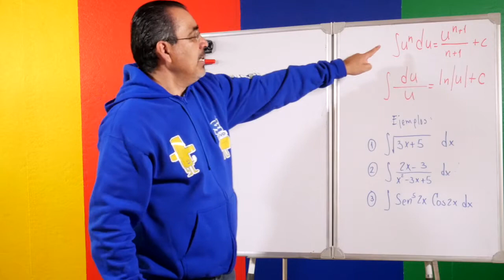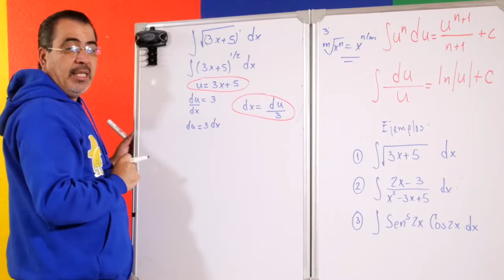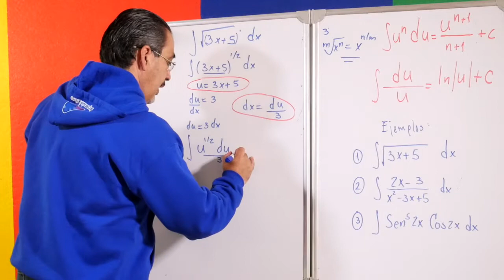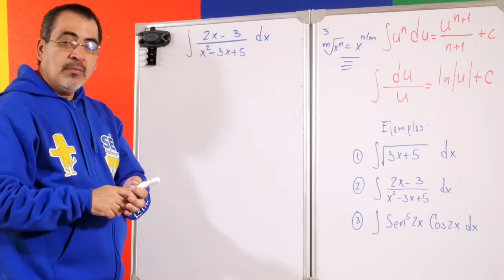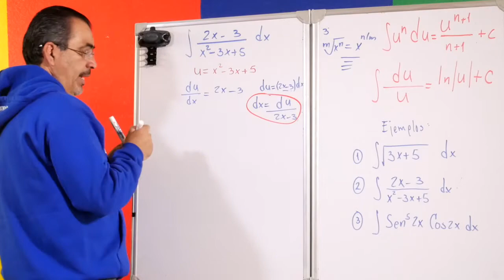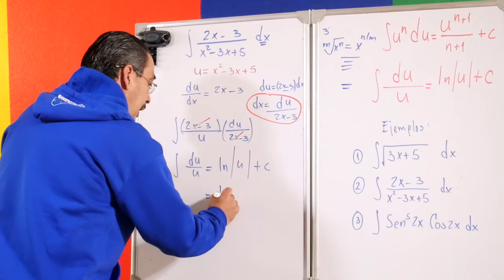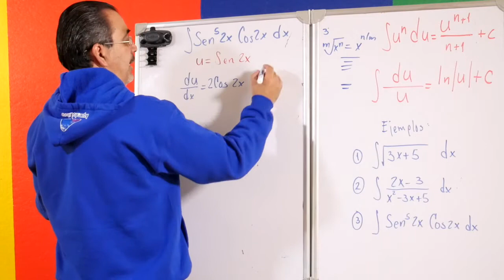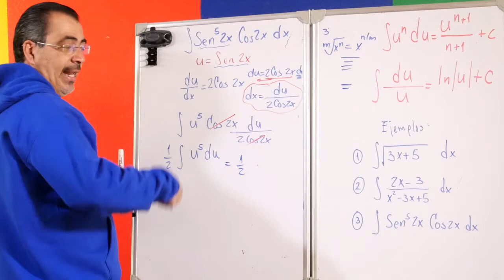Integración por cambio de variable: Caso 1